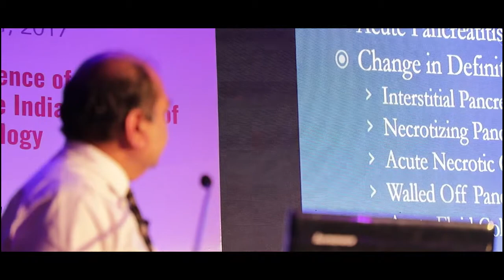Corporate Meeting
Business meeting shot by ZENGIN